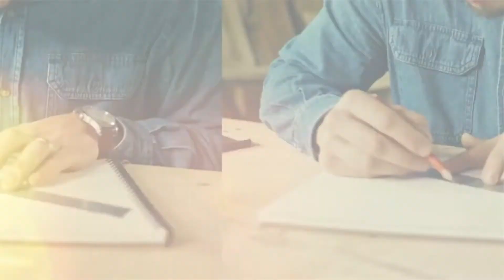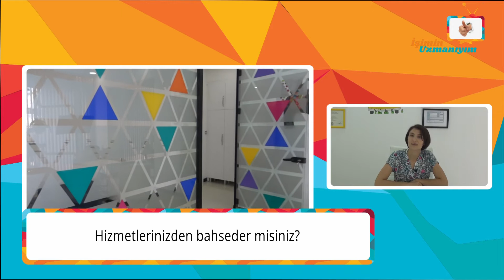İşimin Uzmanıyım | ORDU ÇOCUK DİŞ KLİNİĞİ | Ordu - Altınordu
İşimin Uzmanıyım olarak, Ordu'da Ordu Çocuk Diş Kliniği'ne konuk olduk. İşletme yetkilisi Sn. Melike Hanım'a vermiş olduğu değerli bilgiler için teşekkür ediyor ve başarılarının devamını diliyoruz.